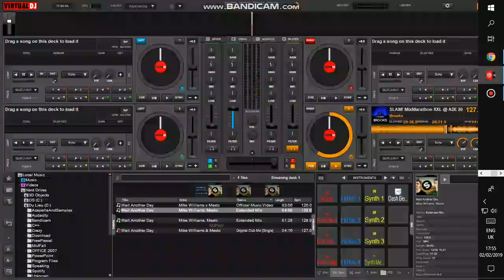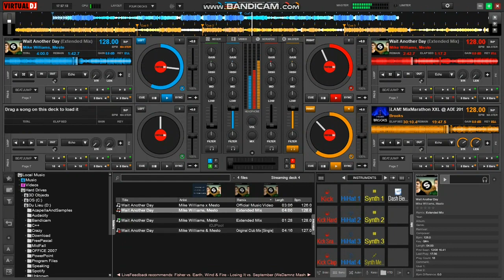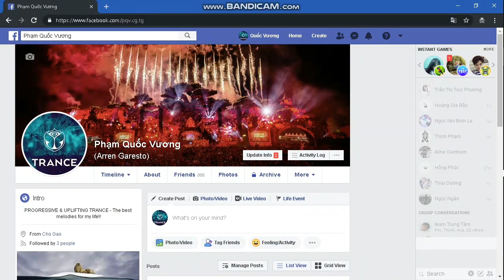ID(Come Again - Brooks & Mesto) & Wait Another Day - Arren Garesto Mashup |FutureBounce| LAWA EP7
Get $15 off for your first purchase at 8dio.com with this
GET 20% OFF at United Plugins (unitedplugins.com) with this coupon: UP16572359 GET 20% OFF at Melda Production (meldaproduction.com) with this coupon: MELDA84539879 Listen Again With Arren - where I introduce to you the best music ever, new IDs and so many things in EDM/music. Why don't we enjoy it? Let's find something which is different in your mind.

ID (Come Again - Brooks, Mesto) ???

Lyrics:

Just wait another day
I'll be back before you know

I promise you that I'll be coming home
So trust me when I say
I'm sorry
If my side of the bed is getting cold

It's no another way
But it's okay
Just picture me standing there
Right next to you
Got to stay
It's not too late
I'm back before you know

Hope that everyone love it.